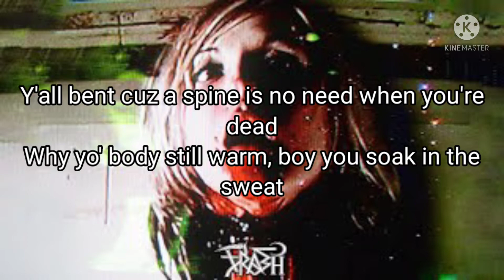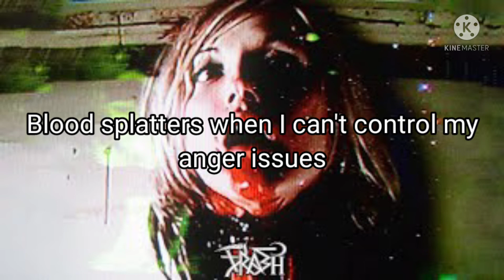Lord Gasp - FLESHLIKE PLASTIC (Lyric Video) | Prod. TRIPLESIXDELETE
Lord Gasp's Socials